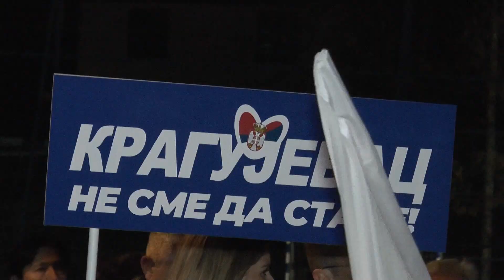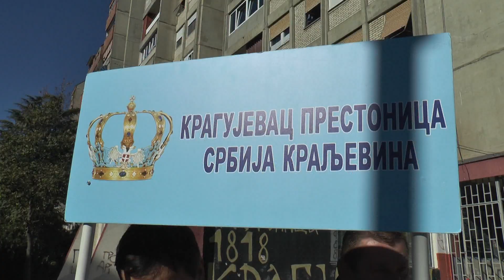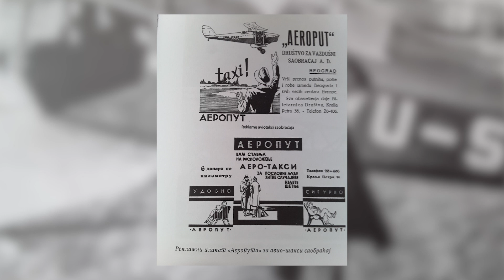Dašić: Broj nezaposlenih je prepolovljen, nema novih kreditnih zaduženja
U okviru predizborne kampanje za vanredne lokalne izbore u Kragujevcu, Mesni odbor Srpske napredne stranke organizovao je tribinu u Grošnici.